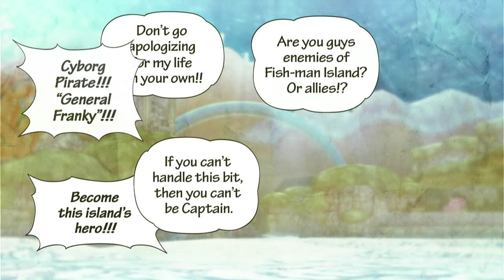one piece pirate worriors 3 part 20